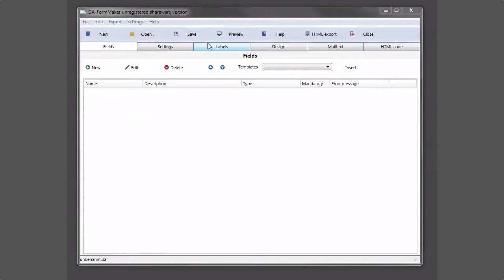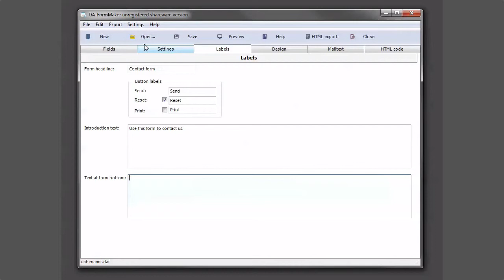Delphi XE - Firemonkey switchable graphics problem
Firemoney has some issues with my new laptop and the switchable graphics card. for more detials.